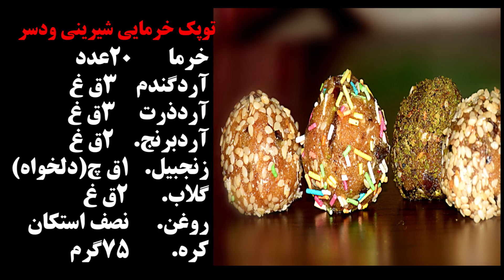توپک خرمایی شیرینی ودسری لذیذ به سبک خوشمزه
مواد لازم
خرما        ۲۰عدد
 آردگندم    3ق غ
 آردذرت     3ق غ
 آردبرنج.    2ق غ
زنجبیل.   1ق چ(دلخواه)
گلاب.       2ق غ
روغن.      نصف استکان
کره.         75گرم